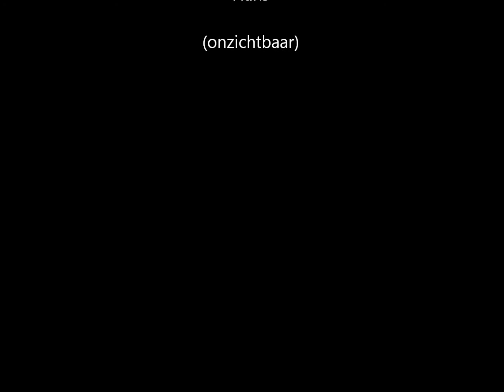Op weg naar Oslo 29-12-2012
vliegen